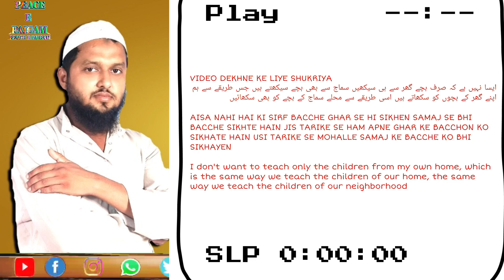MASHA ALLAH ♥️ MASJID ME NAMAZ ME BADMASHI KARTE BACHHE 🤔